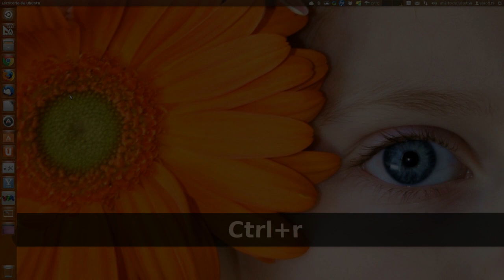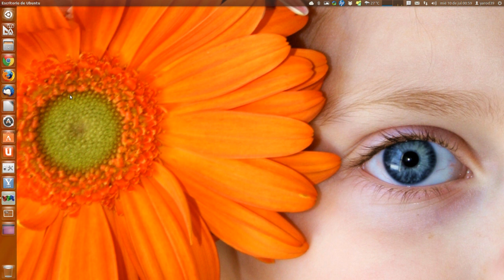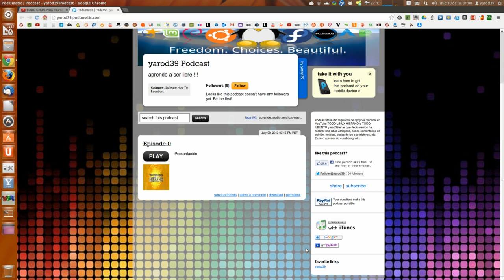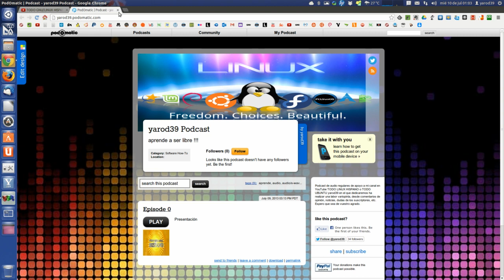NACE EL PODCAST DE yarod39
Como complemento a este canal he creado un canal de podcast de audio que se dedicará entre otras cosas a satisfacer vuestras preguntas y dudas